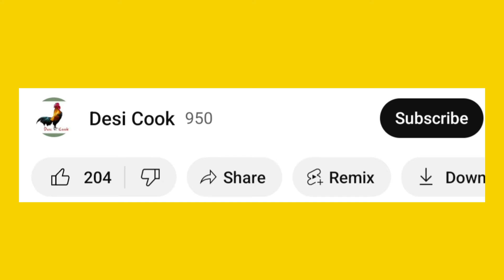దాల్చ -దావత్ స్థయిల్ /cooking vlogs/ Dalcha -Dawath Style /Desi Cook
Try for small functions at your home.